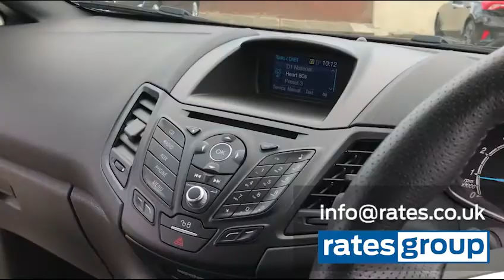OW16VZD | Ford Fiesta 1.0 EcoBoost 125 ST-Line 5dr